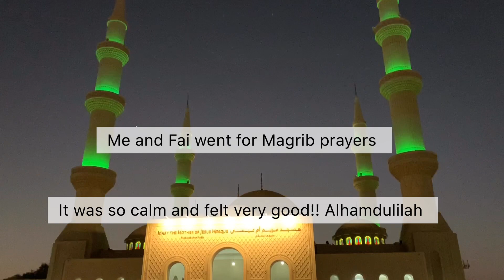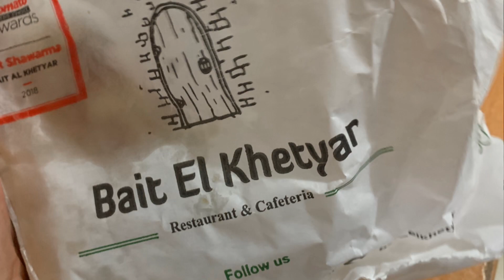Some lovely moments in Abu Dhabi | Vlog no 19